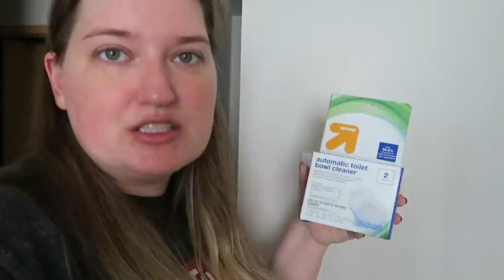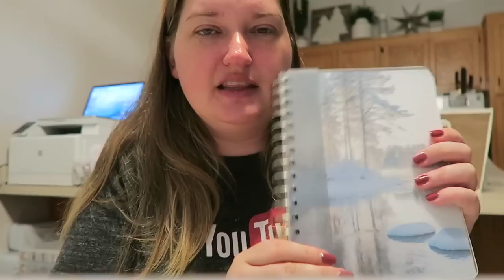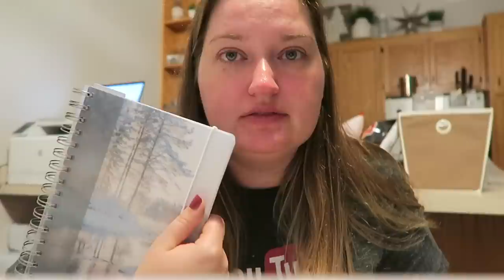DAY 24 | VULY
It's DAY 24 of VULY! This is my 2nd VULY series.

1st time Erin Condren customers, use this link to get $10 off your 1st purchase.

12527 Central Avenue NE #322